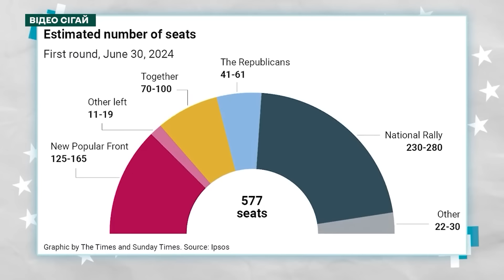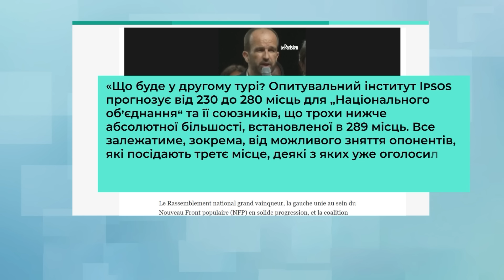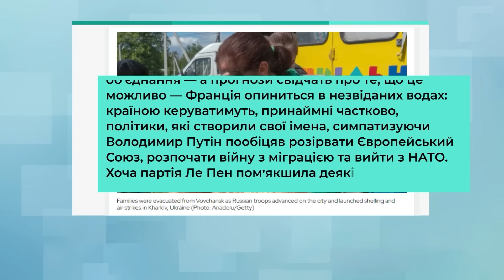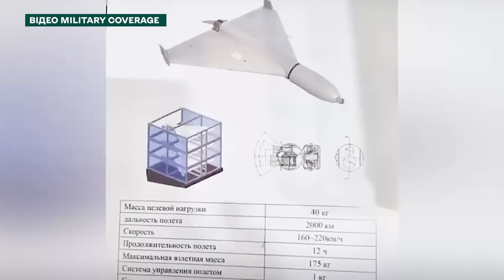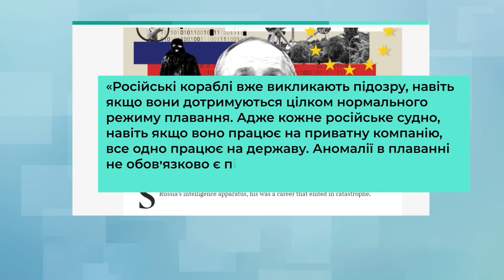"Реальний фронт" з Тарасом Березовцем | Реванш правих у Франції | Човникова дипломатія Орбана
Коротко про найважливіші та найзначущі події в Україні в світі.

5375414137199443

Відео Союз ТВ ©️

🎖Програма "Реальний фронт". Випуск №18

Теми випуску:
00:00 Початок
28:00 Завершення

 / dmytronews

Всі фотографії, використані у відео, запозичені з відкритих джерел.